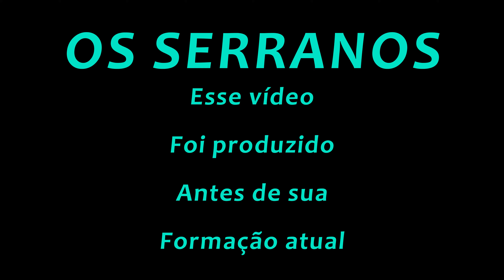Os Serranos - Roda que Roda (João Máximo / Brigadiano / Juarez Chagas) joaoparaiba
#3.833 Fandango com Os Serranos em Itajaí - Santa Catarina